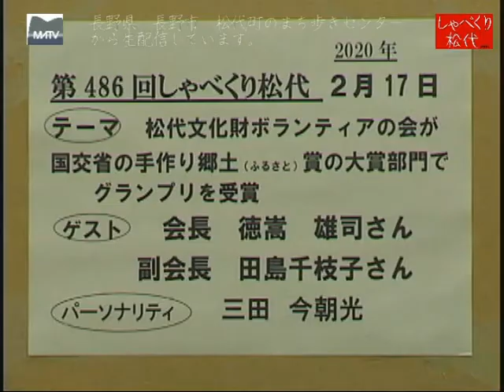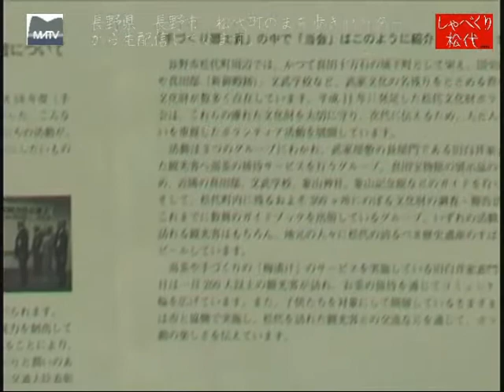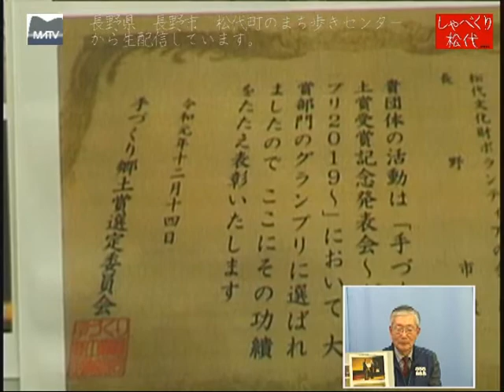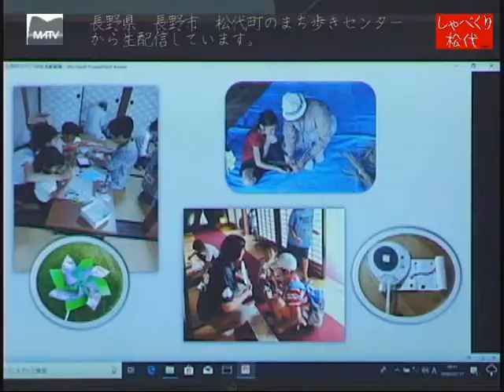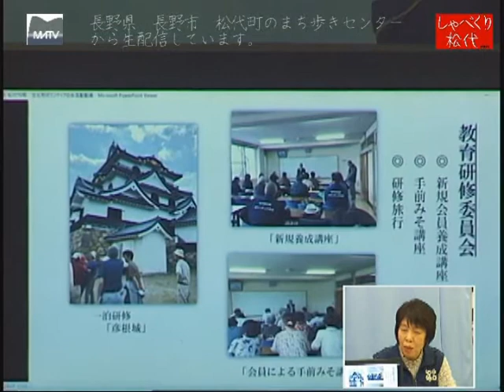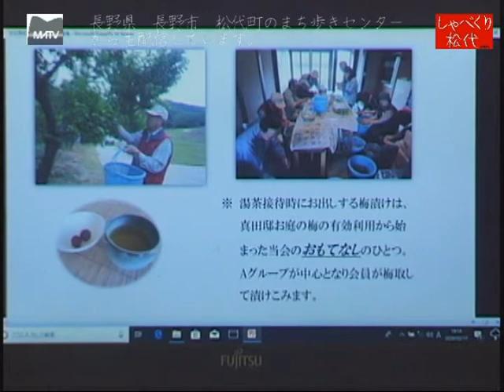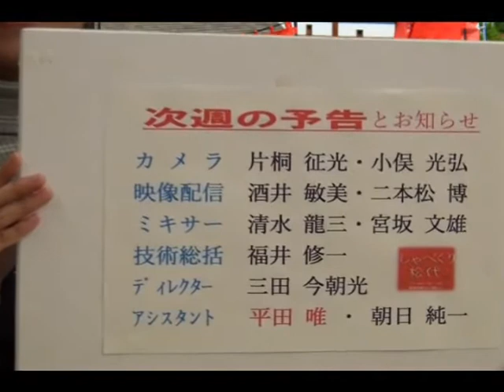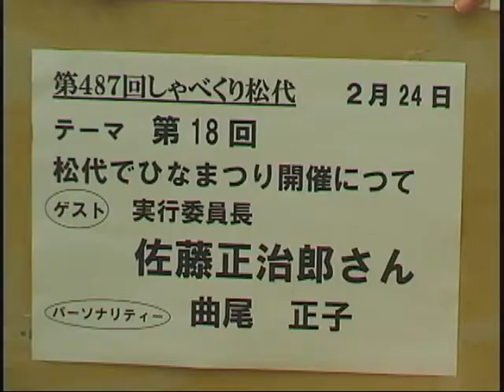しゃべくり松代 第486回 テーマ:松代文化財ボランティアの会が、国交省の手作り郷土賞の大賞部門で、グランプリを受賞。 音声修正版 [松代テレビ局]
ゲスト：会長　徳嵩　雄司さん、副会長　田島千枝子さん　２０年にわたって、多様な活動が認められグランプリを受賞しました。活動についてのお話を聞きます。